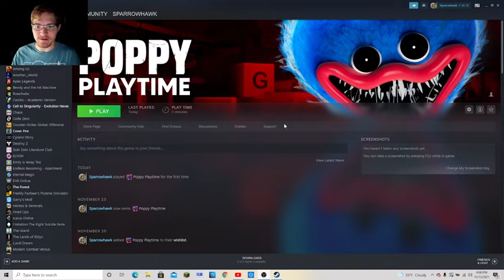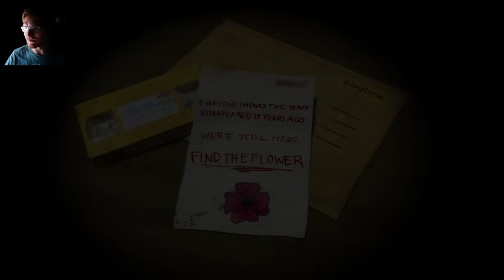Poppy Playtime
This game is gonna be the death of me lol.